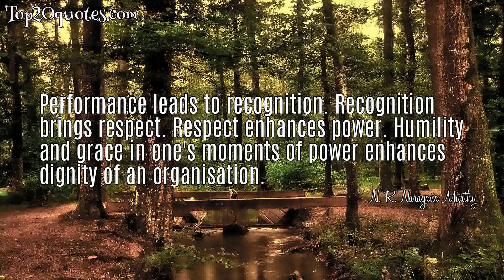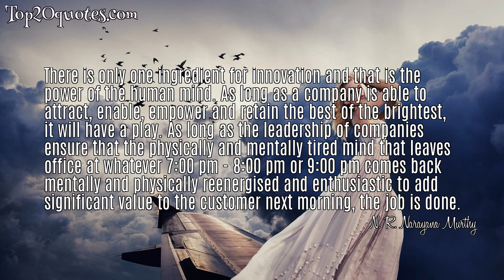☝ Top 5 Famous Quotes of N. R. Narayana Murthy - Business person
Top 5 Famous Quotes of N. R. Narayana Murthy:
 ✬ It is better to underpromise and overdeliver than vice versa. For this one need not break the law of the land.
 ✬ Performance leads to recognition. Recognition brings respect. Respect enhances power. Humility and grace in one's moments of power enhances dignity of an organisation.
 ✬ The real power of money is the power to give it away.
 ✬ I am a believer in the adage - performance leads to recognition, recognition leads to respect and respect leads to power.
 ✬ There is only one ingredient for innovation and that is the power of the human mind. As long as a company is able to attract, enable, empower and retain the best of the brightest, it will have a play. As long as the leadership of companies ensure that the physically and mentally tired mind that leaves office at whatever 7:00 pm - 8:00 pm or 9:00 pm comes back mentally and physically reenergised and enthusiastic to add significant value to the customer next morning, the job is done.
🖎 Author: N. R. Narayana Murthy
♛ Career: Business person
📅 Life: b. August 20, 1946